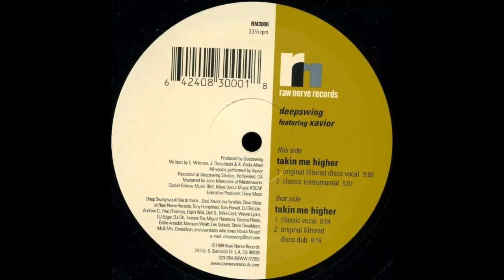Deepswing Feat. Xavior - Takin' Me Higher (Original Filtered Disco Vocal) (1999)